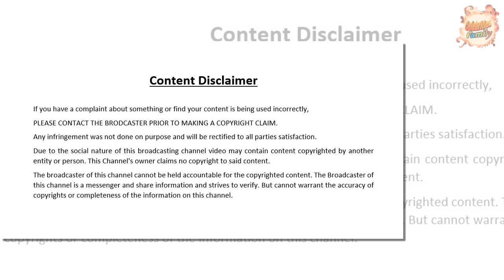Wahaj Ali family | Celebrities Family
In this video, you can watch famous Pakistani Actor Wahaj Ali Family Pics & Biography.

Wahaj Ali is a talented Pakistani actor known for his versatile performances in television dramas. Born on December 1, 1988, in Karachi, Pakistan, he has rapidly made a name for himself in the entertainment industry with his charming screen presence and compelling acting skills.

Wahaj pursued a degree in business and commerce before venturing into the world of acting. He initially worked at Samaa TV as an assistant producer, where he developed a keen interest in performing arts. His dedication and passion for acting led him to transition from behind the scenes to in front of the camera.

Wahaj made his acting debut in the drama "Ishq Ibadat" in 2015, and since then, he has starred in several popular television series. Some of his notable works include "Haiwan," "Dil Nawaz," "Ehd-e-Wafa," "Ghisi Piti Mohabbat," and "Fitoor." His performances have garnered critical acclaim and a loyal fanbase.

Apart from his professional achievements, Wahaj Ali is admired for his humble personality and commitment to his craft. He continues to explore diverse roles, making significant contributions to Pakistani television.

**Family Details**

Wahaj Ali is married to Sana Farooq, who is not from the entertainment industry. The couple tied the knot in 2016 and shares a loving relationship. They are blessed with a daughter named Amirah Wahaj Ali, who often features in Wahaj's social media posts, reflecting his affectionate bond with his family. Wahaj frequently shares glimpses of his personal life, highlighting the joy and fulfillment he finds in his roles as a husband and father.

Note: The content of this video is based upon research and studies on the web, newspapers & Celebrities Social Media Handlers.
we do not claim/guarantee that the information we have provided you is 100% accurate. Our content is just for the Educational & Entertainment Purpose only, our intention is not to defame anyone.